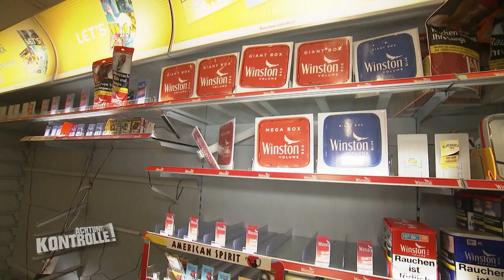Alarmanlage AUSGELÖST! 🚨 Rabiate Diebe entwischt! | Kabel Eins |Achtung Kontrolle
Heute im Polizeireport: Erfolgreiche Einbrüche! Innerhalb von drei Minuten räumen Diebe in einem Supermarkt die Tabak-Abteilung leer. Die Übeltäter lösen die Alarmanlage aus und sind über alle Berge...